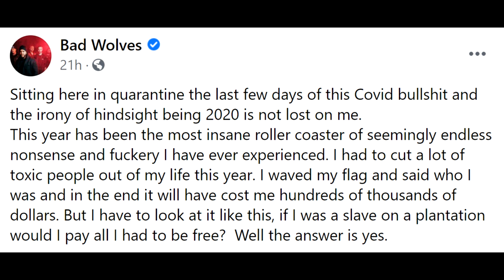Bad Wolves' Tommy Vext Says Judge 'Exonerated' Him Of Claims Made Against Him In Statement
Bad Wolves frontman Tommy Vext released a statement after a restraining order was granted for his former girlfriend. Vext says the judge 'exonerated' him in the statement.